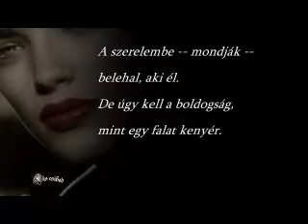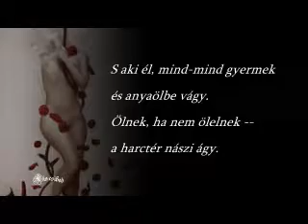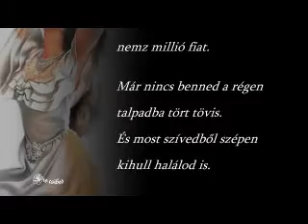Unchained Melody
Video:Nisike

Vers: József Attila

Amit szívedbe rejtesz,
szemednek tárd ki azt;
amit szemeddel sejtesz,
szíveddel várd ki azt.

A szerelembe -- mondják --
belehal, aki él.
De úgy kell a boldogság,
mint egy falat kenyér.

S aki él, mind-mind gyermek
és anyaölbe vágy.
Ölnek, ha nem ölelnek --
a harctér nászi ágy.

Légy, mint a Nyolcvan Éves,
akit pusztítanak
a növekvők s míg vérez,
nemz millió fiat.

Már nincs benned a régen
talpadba tört tövis.
És most szívedből szépen
kihull halálod is.

Amit szemeddel sejtesz,
kezeddel fogd meg azt.
Akit szívedbe rejtesz,
öld, vagy csókold meg azt!